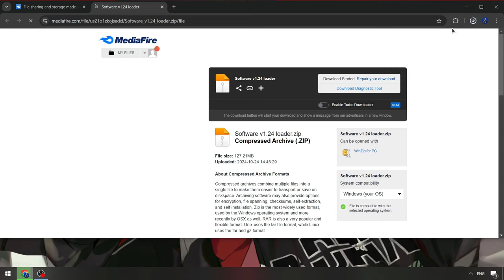Roblox Best Delta Executor [New] | Delta Script Menu [Free Update] | Roblox Delta Executor [2024]